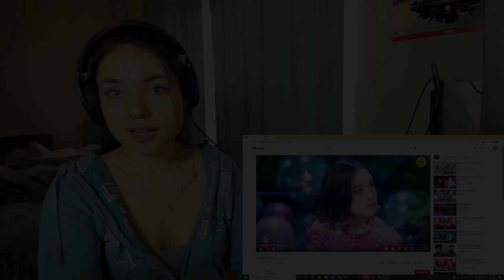STAYC(스테이씨) 'SO BAD' MV/REACTION